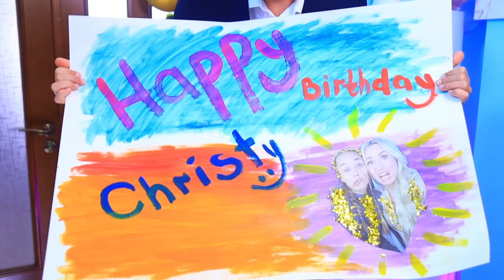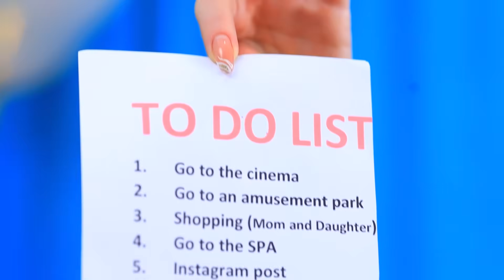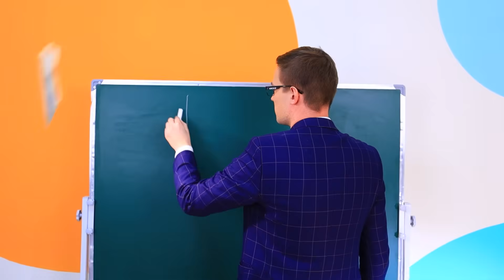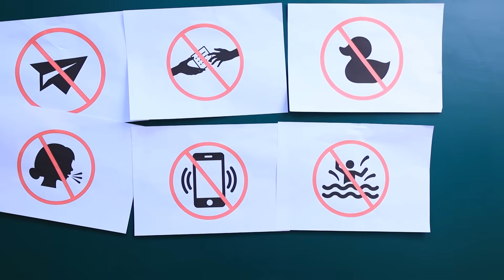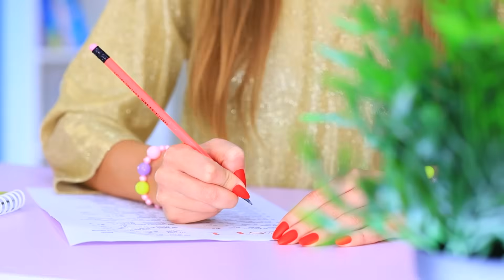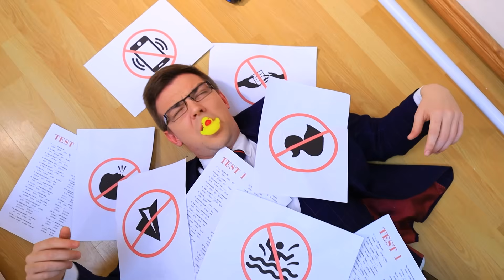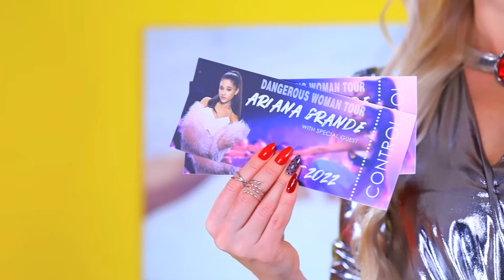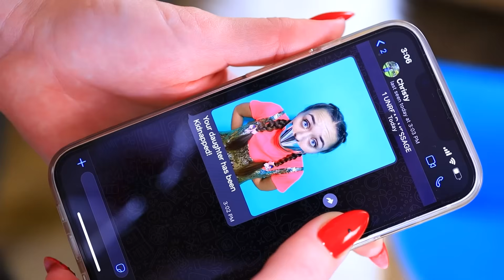Fakir Anne VS Zengin Anne / İki Annem Var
İki anneye sahip olmak kesinlikle harika, özellikle de biri zenginse! Zengin anne size istediğiniz her şeyi alabilir ama fakir anne başınız belaya girdiğinde size yardımcı olacak ve eğlenceli bir şeyler bulacaktır. Bu, fakir ve zengin annelerle eğlenceli ancak sürekli çatışmaları can sıkıcı, her zaman kızlarının dikkatini çekmek için kavga ederler, zengin anne kızının dikkatini parayla satın almaya çalışır ancak çocukların her zaman paraya ihtiyacı yoktur, bazen sadece annelerinden yeterli ilgiye ihtiyaç duyarlar.
Fakir ve zengin anne çatışmalarla nasıl başa çıkacak yoksa kızları birini mi seçmek zorunda? Yeni videoyu izleyin ve tüm soruların cevabını bulun.